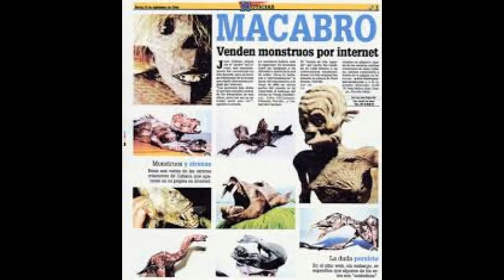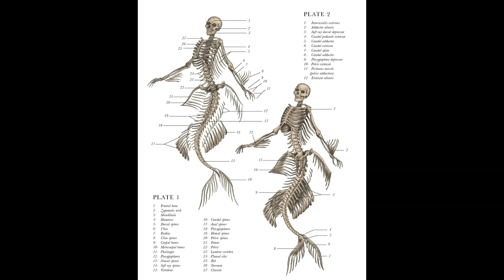عجائب و غرائب..مشفوهاش